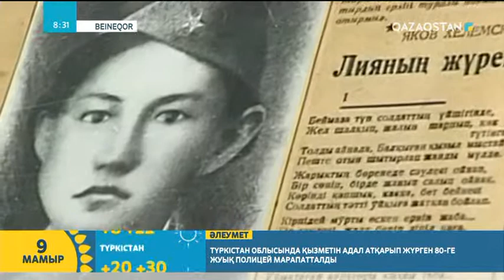Қазақтың батыр қыздары І Абылай Ғаділжанұлы